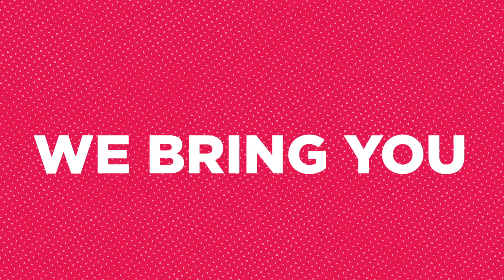This is what happened to me when E Levy was passed 😂